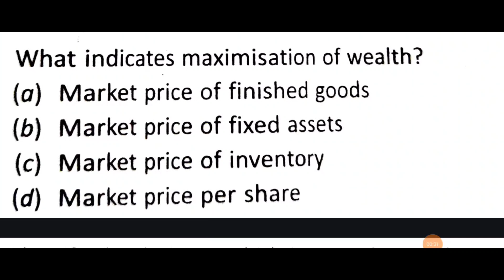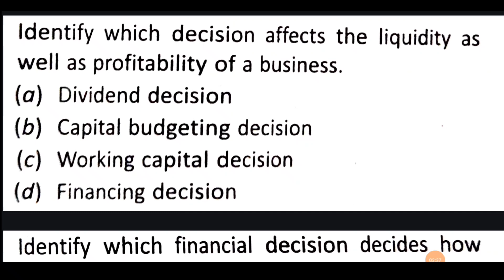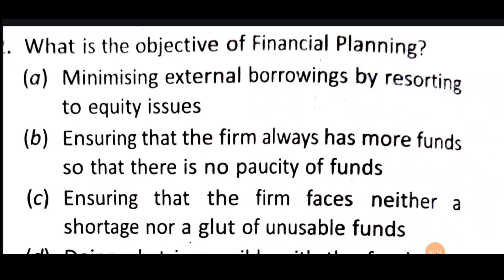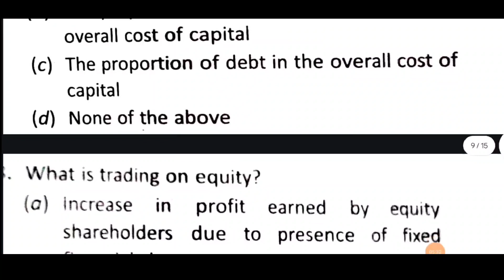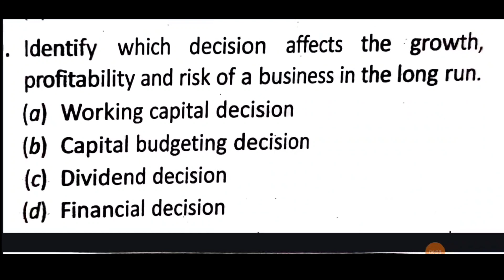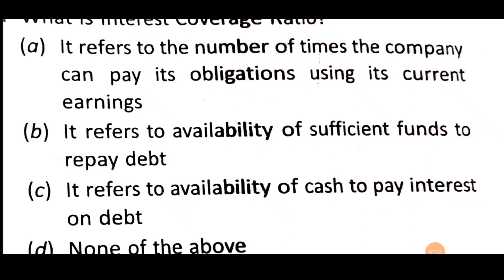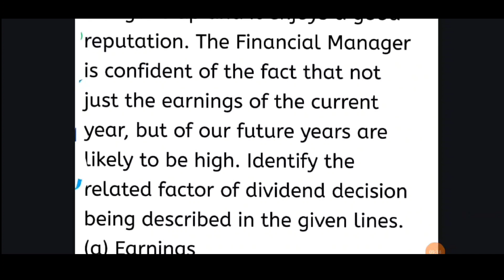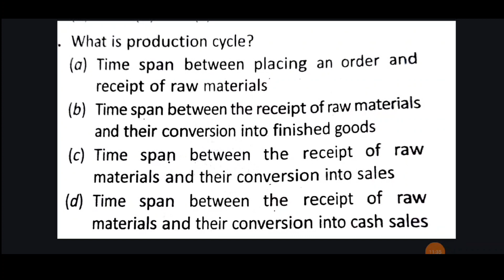Most Important MCQs| Business Finance | CUET Business Studies | Class 12 | By Kajol Ma'am